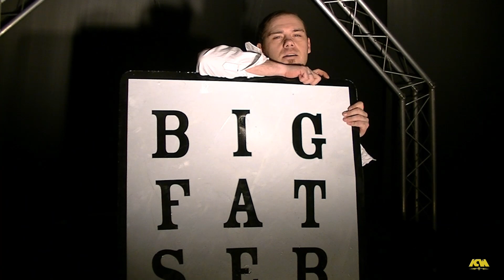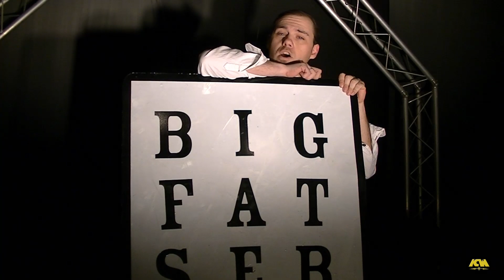17 mars 2012 ICW QUEBEC